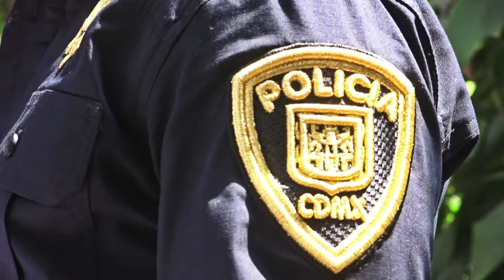Alberto "alacrán" Ruiz